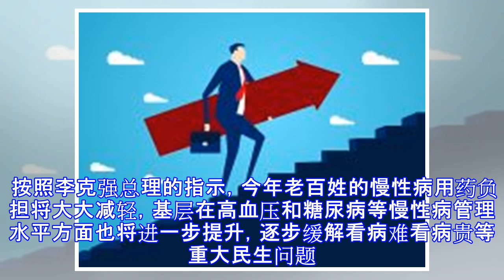李克强：2019年，继续降低大病医保起付线，糖尿病、高血压门诊用药报销50%！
原标题：李克强：2019年，继续降低大病医保起付线，糖尿病、高血压门诊用药报销50%！ 3月15日上午，十三届全国人大二次会议闭幕后，国务院总理李克强在人民大会堂三楼金色大厅会见采访十三届全国人大二次会议的中外记者并回答记者提出的问题。 记者会持续2个多小时，李克强共回答了18位记者的提问。 在医疗方面，李克强分别对大病保险、抗癌药降价以及慢性病用药报销等方面做出了重要指示。 看病是重要民生问题，大病是民生痛点 看病贵看病难的问题，在我们国家的确存在。 李克强表示，我们经过努力，不仅建立了向全民提供基本医疗保障的制度，而且在此基础上，由政府和居民共担，购买大病保险，建立了大病保险的机制，这是可以缓解大病患者特别是困难群众负担的一个重要举措，在世界上也应该是一个创举。 17种抗癌药降价50%以上，纳入医保 去年我们就听到许多关于抗癌药贵的呼声，我们通过减税等多种办法，让17种抗癌药降价50%以上，而且纳入医保，这让癌症患者特别是困难群众大大减轻了负担。这方面的事情，我们能做的都应该去做。 2019年要尽力做好两件事 李克强说，一是把高血压、糖尿病等慢性病患者的门诊用药，纳入医保，给予50%的报销，这将惠及我国4亿高血压、糖尿病患者。 二是要降低大病保险的起付线，提升大病保险的报销标准。现在近14亿人都进入大病保险了，要让更多的人、上千万的人能够直接受益，因为我们这个大病保险是有倍数效...